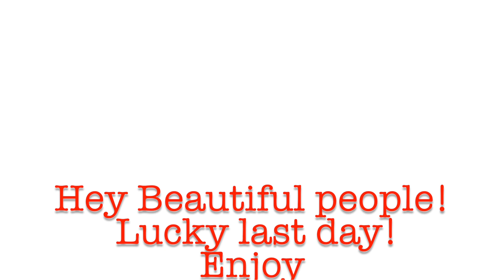The 12 Days Of Christmas - WORK OUT - Day 11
12 days of Christmas work out

Day 1: 1 Minute plank
Day 2: 2 Squat thrusters
Day 3: 3 Tricep dips
Day 4: 4 Sit ups
Day 5: 5 Burpees
Day 6: 6 Squat Jumps
Day 7: 7 Lunge Jumps
Day 8: 8 Push Ups
Day 9: 9 Mountain Climbers
Day 10: 10 Hot Hands
Day 11: 11 Hot Knees

Hello Beautiful Internet People!   👋🏻